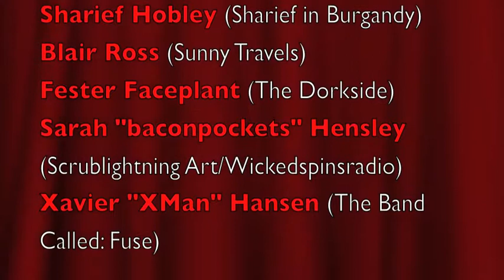Martin Atkins on Economentary The Story of fIREHOSE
Martin Atkins on Economentary The Story of fIREHOSE. Martin Atkins:
(P.I.L ./ Ministry / Killing Joke / NIN / PIGFACE / Brain Brain / The Damage Manual /author of "Tour Smart")